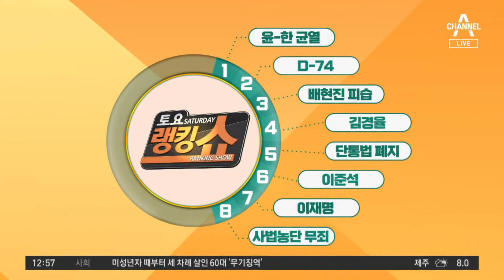47개 혐의 모두 무죄…4시간 25분 동안 선고 | 토요랭킹쇼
47개 혐의 모두 무죄…4시간 25분 동안 선고

양승태 1심서 '사법농단' 47개 혐의 모두 무죄
양승태 전 대법원장, 47개 혐의 모두 무죄
'사법농단' 기소 4년 11개월만에 1심 선고

〈평일〉
08시 00분 라디오쇼 정치시그널 (유튜브 라이브)
08시 50분 김진의 돌직구 쇼
10시 20분 김진의 더라방 (유튜브 라이브)
12시 00분 뉴스A 라이브
15시 50분 강력한4팀
17시 20분 뉴스TOP10
19시 00분 뉴스A

〈주말〉
12시 00분 토요랭킹쇼·뉴스A 라이브
17시 40분 뉴스TOP10
19시 00분 뉴스A

〈평일〉
08시 00분 라디오쇼 정치시그널 (유튜브 라이브)
08시 50분 김진의 돌직구 쇼
10시 20분 김진의 더라방 (유튜브 라이브)
12시 00분 뉴스A 라이브
15시 50분 강력한 4팀
17시 20분 뉴스TOP10
19시 00분 뉴스A

〈주말〉
12시 00분 토요랭킹쇼·뉴스A 라이브
17시 40분 뉴스TOP10
19시 00분 뉴스A